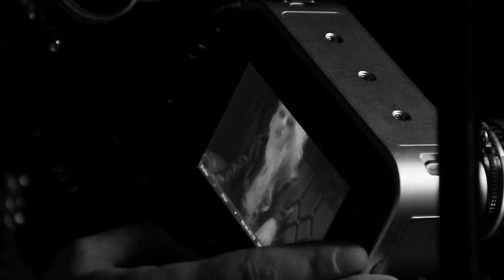Backstage Of The Music Video JUNGLE OF WORD by LALA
Mk8 Production Present

Directed - Mike A. N. Cimini
Executive Producer - Mike A. N. Cimini & Valerio Marano
Editor - Mike A. N. Cimini
Camera Operator - Endri Lejla